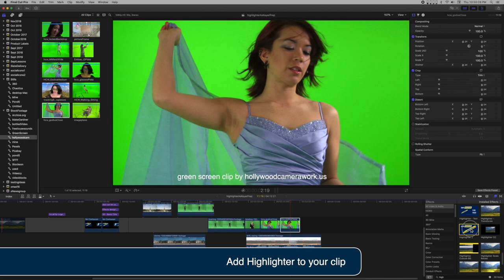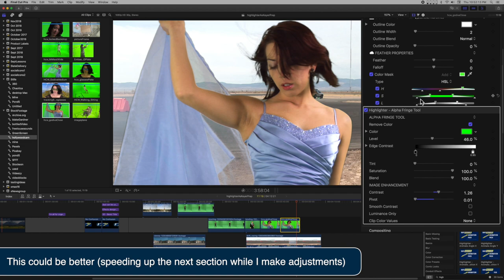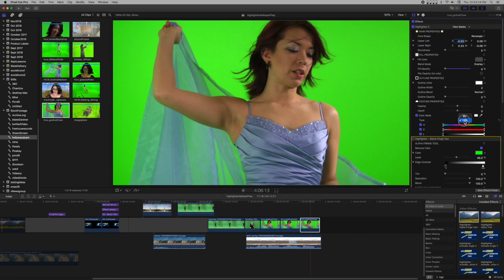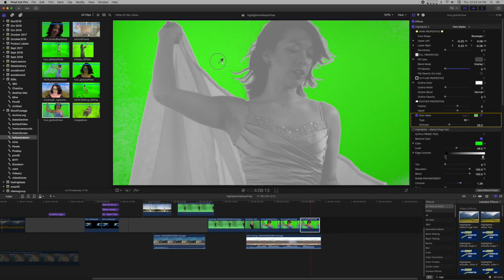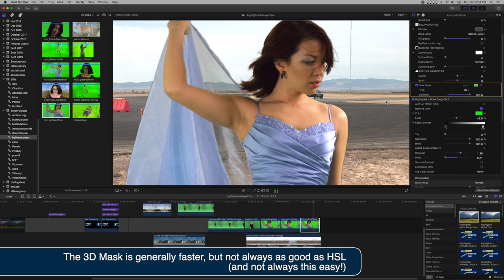Using Highlighter as a Chroma Keyer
My effects (SC KeyFX and Highlighter) have elevated FCPX to a "Photoshop for video" app. I'm running out of time — won't you please help me. So, spread the word — even if you don't buy them.

SC KeyFX has two keyers, a conventional one and one that allows you to replace the masked region with other footage (drop zone). Once you do that, the two video clips behave as a single video clip and more effects can be applied to operate on both. SC KeyFX do not have any animating properties — they just handle what I consider to be core basics.

Keying in Highlighter is a side effect of its original design. I am still exploring all the effects that can be accomplished with this relatively simple system of effect application. Highlighter does contain animating elements is a simple add what you need setup. Others like to go on about their effects being modular… but their templates only work with other parts of their templates. SC KeyFX and Highlighter work with everything in FCPX, including their stuff. You can use Highlighter to redesign other templates to your own taste. Highlighter works on Titles, Generators and Video.